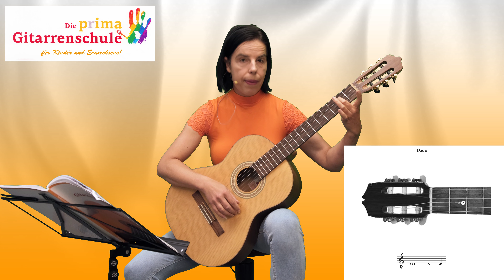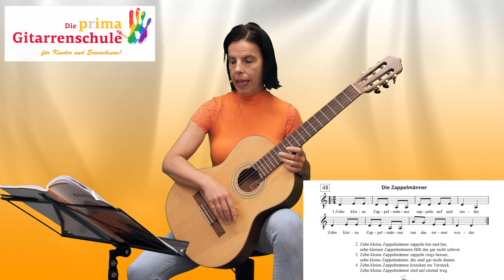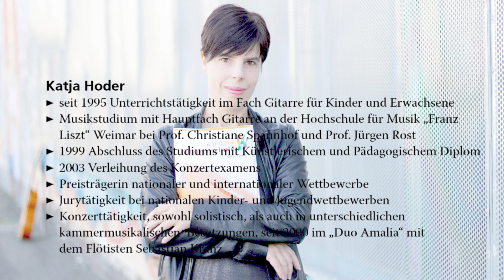[09] *updated* Gitarre lernen - Ringel, Ringel, Reihe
Die p(r)ima Gitarrenschule von Katja Hoder richtet sich an junge, aber auch erwachsene Schüler, die das Gitarrenspiel von Grund auf lernen wollen. Die Autorin, Gitarrenpädagogin mit langjähriger Unterrichtserfahrung motiviert mit ihrer Methodik, denn schon nach kurzer Zeit lernt der Gitarrenschüler das Melodiespiel bekannter Kinderlieder. Schritt für Schritt werden die Notenkenntnisse und die Gitarrentechnik bis hin zur ersten Liedbegleitung und dem Spiel kleiner klassischer Stücke vermittelt. Ein Bonus dieser Gitarrenschule ist der begleitende Onlinekurs „Gitarre lernen mit Katja Hoder“ auf You Tube, in dem die Autorin selbst sehr anschaulich erklärt, worauf man beim Üben achten sollte. Nach dem Durcharbeiten dieses Buches besitzt der Gitarrenschüler alle Grundlagen, um sich in den vielfältigen Stilrichtungen des Gitarrenspiels weiterzuentwickeln.